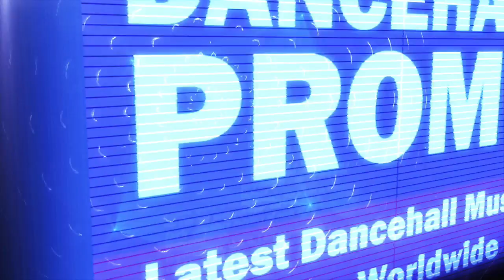Eloquent - Dem Nuh Ready (Audio)